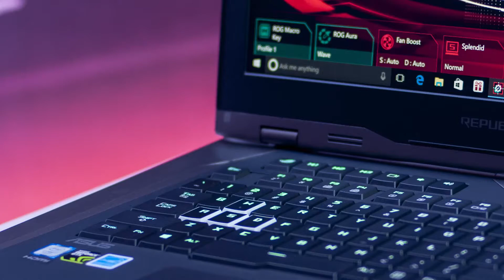Asus GX800VH The most powerful watercooled Gaming Notebook Preview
Asus GX800VH watercooled Gaming Notebook Preview

ASUS ROG GX800VH Specs:
Processor: 7th gen Intel® Core™ i7 7820HK Processor
Operating System: Windows 10
Chipset: Intel® CM238 Express Chipset
Memory: DDR4 2800MHz SDRAM, up to 64 GB SDRAM
Display: 18.4" (16:9) LED backlit UHD (3840x2160) Anti-Glare Panel with 100% Adobe with G-Sync
Graphics: NVIDIA GeForce GTX 1080 SLI , with 16GB GDDR5X
Storages: 1.5TB PCIE Gen3X4 SSD (RAID0)
Keyboard: Mechanical KeyboardW/ROG AURA
Networking: 802.11b/g/n/AC Wi-Fi, BT 4.1 + ext antenna
Power: 8 Cells 71 Whrs Battery
Maximum Reatil Price: 630K BDT

Technical resources: ASUSTeK Computer Inc.